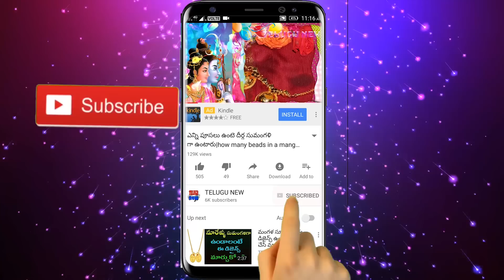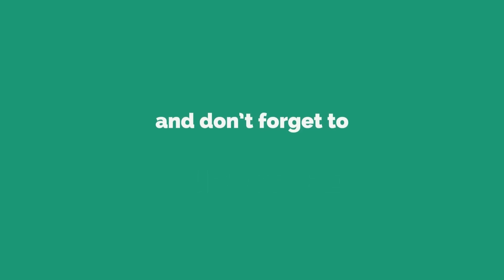పూజగదిలో ఇది పెట్టి సాయంత్రం బీరువాలో పెడితే మీరు ఊహించలేనంత అఖండ ఐశ్వర్యం వస్తుంది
Telugu New

రేపు శుక్రవారం ఉదయం పూజగదిలో ఇది పెట్టి సాయంత్రం బీరువాలో పెడితే మీరు ఊహించలేనంత అఖండ ఐశ్వర్యం వస్తుంది